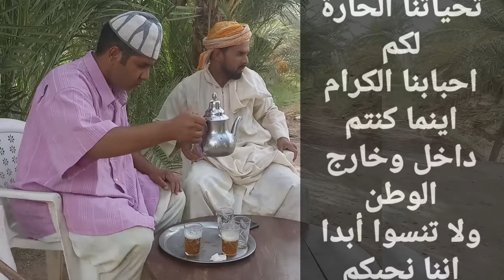فكاهة حداوحميدا حدا ينتقم من حميدا لي كلالو الدلاحة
جديد الثنائي حداوحميدا
سكيتش فكاهي بعنوان لادامي ماياكل غير رزقو